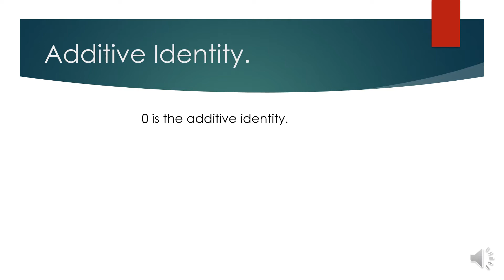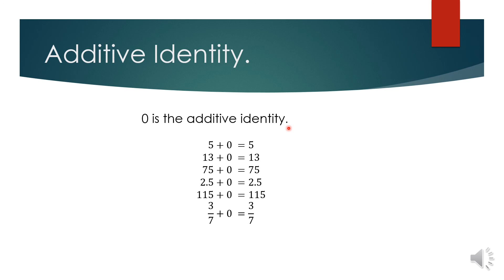Additive identity | Basic concept of mathematics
Academy Lovers
free education for all students.